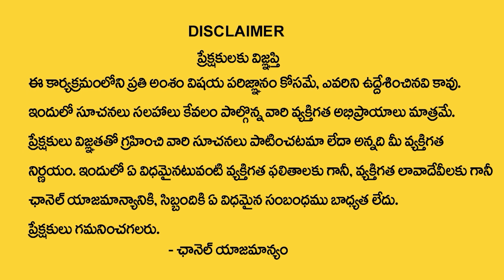How to Make Money In Telugu | How To Get Millionaire In One Week | Money Affirmations | Money Coach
Watch ► How to Make Money In Telugu | How To Get Millionaire In One Week | Money Affirmations | Money Coach